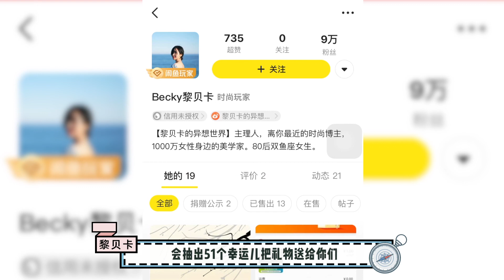虽然宅在家里已经超过1个月了，但每天在家也没有闲下来，还抽空做了一次大扫除！【黎贝卡的异想世界】